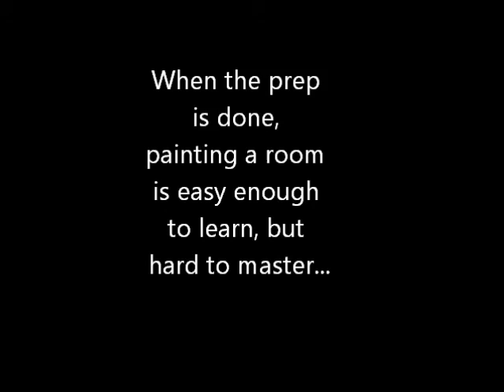Interior Painting a room - Toronto Painters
A quick look at how a professional painter paints a bathroom. Pics are actual photos of work done by ARC Painting, a Toronto house painting company. We do interior and exterior residential painting with class.

ARC Painting is a Toronto company that cares about delivering an eco-friendly service. we take care to use low-voc paints, and always dispose of painting products properly.